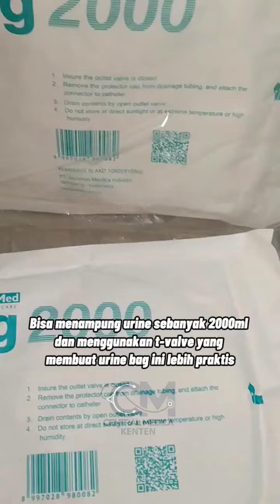Urobag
Biasa digunakan sebagai wadah air urine atau cairan dari tubuh dan terbuat dari bahan medical grade PVC Sheet dengan translucent 0.15mm, sehingga aman untuk digunakan.

barang Ready Stock yaa

Pemesanannya bisa via online atau bisa juga datang langsung ke toko kita ya

Central Medica Kenten
Jl.MP Mangkunegara no 432 I&J sebrang kompi kavaleri (simpang patal-kenten)

Central Medica Kenten
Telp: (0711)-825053